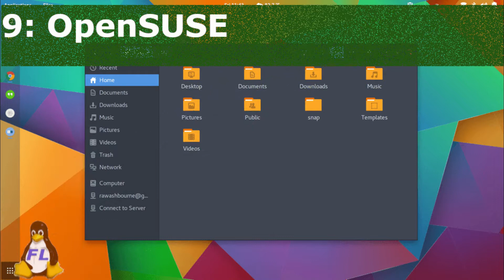Top 10 Distros Linux para Mac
Confira esse top 10 das melhores distribuições Linux para serem instaladas noseu MacBook.